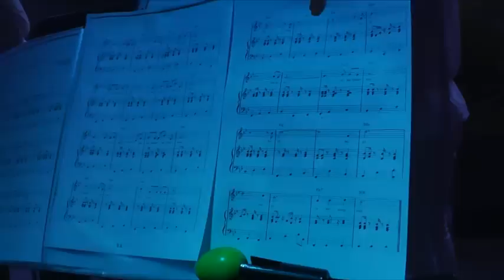Concert Live - Miséricordia - Chantons Noel Autrement 2014 [1/2]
Concert Live de Radio Saint Louis
Chantons Noel Autrement
Groupe : Miséricordia
Première partie du concert